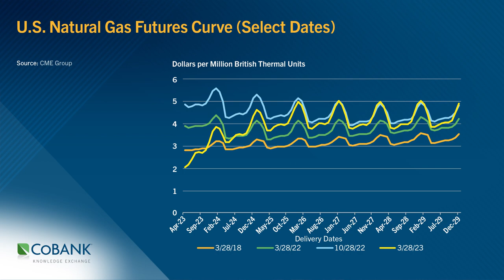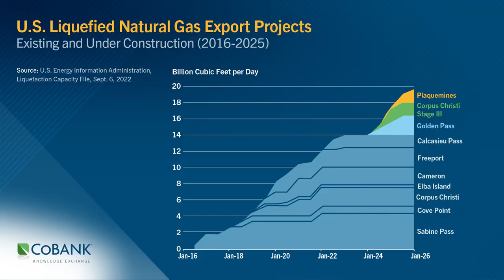Is This the Beginning of the End for Cheap Shale Gas? | CoBank Knowledge Exchange Brief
Commodity traders often say that the cure for high prices is high prices. In other words, during periods of supply shortages or tight balances, sellers will increase their supply and buyers will cut back or adopt substitutes. However, the history of global energy is replete with examples of government policies influencing or interfering with market corrections. No other industry in the world is more heavily regulated than the energy industry, and by extension, none more prone to market distortion.

We live in an era of new governmental policies that are re-shaping global energy balances to an unprecedented degree. Short-term reform through subsidies, albeit humanitarian, have significantly distorted resource allocation over the past year. These new energy policies pale in comparison to the clean energy spending that will come over a longer time horizon from the Inflation Reduction Act and the European Climate Law, bringing about an even greater reallocation of global energy resources. Energy transitions can be volatile and at times disjointed events; the lack of appropriate investment signals can create the risk of mismatch between energy supply and demand.

Read more in Teri Viswanath’s report, “Is This the Beginning of the End for Cheap Shale Gas?”